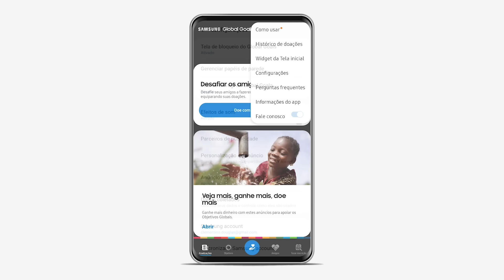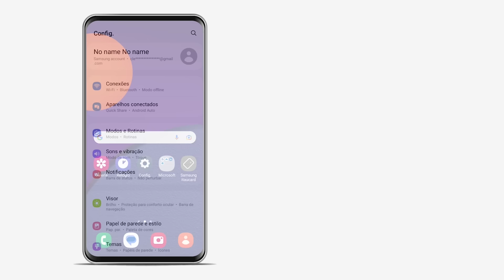Como remover anúncios da tela de bloqueio do seu Galaxy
Como remover anúncios da tela de bloqueio do seu Galaxy. Caso tenha qualquer dúvida, acesse